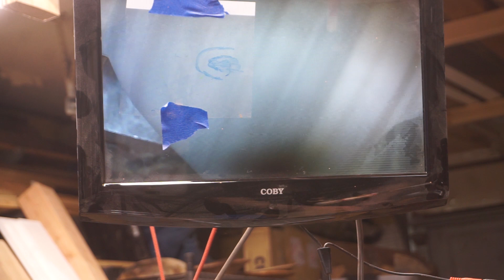Woodturning - Three Winged Hollow Form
I had a cube of Blue Gum Eucalyptus, so Harry and I decided to wood turn a three-winged bowl. Somewhere along the line we decided to go with a hollow form instead!

Feel like buying a beaver some wood?

Checkout my Etsy Store:

Products I use:
POWER TOOLS:
Powermatic 3520 Lathe (newer model)
CHUCKS/MOUNTING:
Nova Titan III Chuck
Nova Supernova 2 Chuck
Oneway Live Center
MISC:
Oneway Wolverine Jig
6in Stainless Steel Ruler
WEN 400CFM Air Filtration System
8in Compass
Lincoln Omnishield Face Shield
3M Half Respirator
Flexcut Deluxe Carving Set
General Tools Moisture Meter
Plastic Center Finder
Deluxe Rotary Inertia Sander
Robust 9” Small J Curved Tool Rest
FILMING:
Sony a6000 Mirrorless Camera
Ranger 56” Travel Camera Tripod
FIFINE USB Microphone
Neewer Photo Light Box

Thank you very much for all of your support!